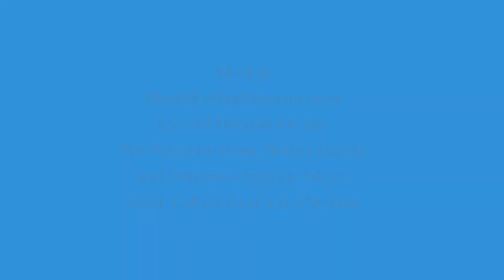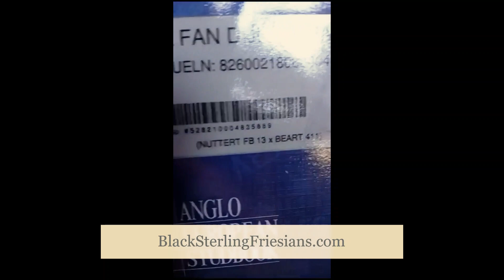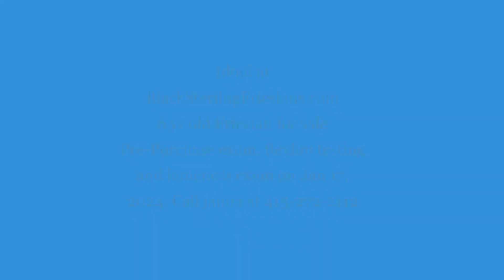Idool, Friesian Horses for sale questions?